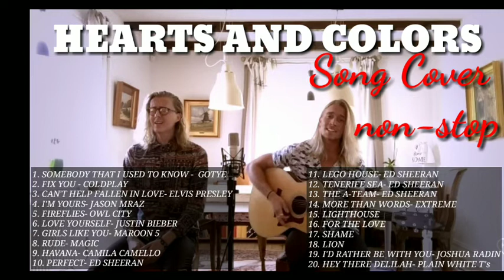HEARTS AND COLORS SONGS